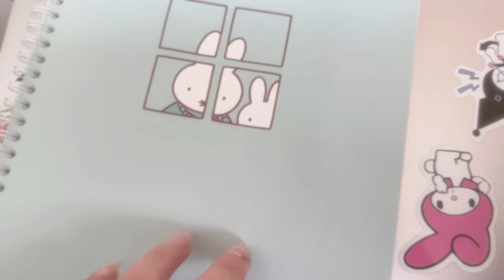Attempting ASMR at SCHOOL 🤓📚 (Fail?) I broke my laptop 😩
Hi loves!! As explained in the video, I’ve been so busy that it’s been difficult to film long form videos at home ~ I actually caused myself to get sick from overwork and lack of sleep, so I’m going to be more careful ❤️

I attempted asmr at school but it was difficult due to many loud people & I ended up doing something weird to my laptop 😩 thankfully it’s ok now!

00:00 intro- talking,tapping
01:35 lockers
02:02 cork board
02:24 dry erase board
03:03 crumpling sounds
03:22 walking
03:32 hiding in bathroom
05:01 whisper/soft spoken
05:26 tappinggg
06:10 talking, mouth sounds
06:54 lockers
06:59 laptop typing (i broke it?)